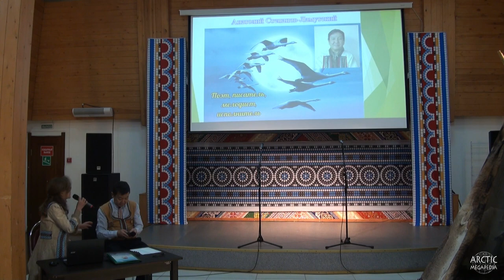Литературный вечер “ЭВЭДЫ ТӨРЭН - МУТ ЭҤЭЙЭТ, МУТ ЭҤИТ”, посвященный дню эвенского языка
День эвенского языка в рамках Декады родных языков, посвященного Дню родного языка и письменности в Республике Саха (Якутия), Международному Дню родных языков и Международному десятилетию языков коренных народов мира

В рамках Декады родных языков 18 февраля 2023 г. Правление Союза эвенов Республики Саха (Якутия) при поддержке Дома Дружбы народов имени А.Е. Кулаковского, международного научно-образовательного центра (Кафедра ЮНЕСКО) СВФУ им. М.К. Аммосова провели литературный вечер “Эвэды төрэн – мут эӊэйэт, мут эӊит”.